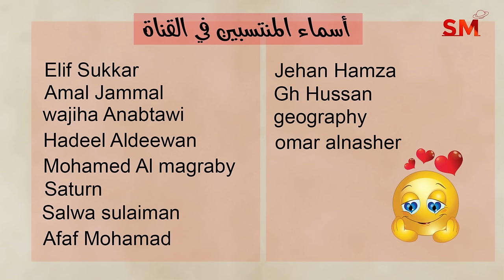إنتقال الزهرة الى السرطان يوم الإثنين 17 حزيران يونيو 2024 سعيد مناع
شرح مهم للإنتقال . 0:34
الزوايا الفلكية . 2:57
التوقعات للأبراج و الطوالع . 7:39
 برج الحمل 7:52
 برج الثور 8:39
 برج الجوزاء 9:34
 برج السرطان 10:18
 برج الأسد 10:59
 برج العذراء 11:45
 برج الميزان 12:39
 برج العقرب 13:26
 برج القوس 14:41
 برج الجدي 15:34
 برج الدلو 16:34
 برج الحوت 17:44

6.6.2024 في الجوزاء 12:37 ظهراً الإجتماع  ( القمر الهلال )
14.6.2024 في العذراء 5:18 صباحاً التربيع الأول
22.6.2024 في الجدي 1:07 فجراً الإستقبال ( القمر بدر )
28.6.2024 في الحمل 9:52 مساءً التربيع الأخير

- خلال الايام التالية يبدأ خلو المسار في يوم وينتهي في اليوم التالي:

*2/6
*11/6
*25/6

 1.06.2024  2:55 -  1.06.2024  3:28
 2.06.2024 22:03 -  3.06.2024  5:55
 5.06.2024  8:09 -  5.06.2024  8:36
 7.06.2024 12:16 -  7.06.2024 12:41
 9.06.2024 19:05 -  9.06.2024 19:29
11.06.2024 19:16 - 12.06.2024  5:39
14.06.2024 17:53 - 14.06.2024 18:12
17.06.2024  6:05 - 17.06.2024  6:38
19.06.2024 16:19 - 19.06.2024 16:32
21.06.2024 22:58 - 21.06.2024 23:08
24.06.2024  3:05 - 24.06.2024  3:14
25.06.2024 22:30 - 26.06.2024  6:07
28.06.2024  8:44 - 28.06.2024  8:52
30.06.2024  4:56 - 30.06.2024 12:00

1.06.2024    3:28:09  القمر في الحمل
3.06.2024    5:55:11  القمر في الثور
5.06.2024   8:35:59  القمر في الجوزاء
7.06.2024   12:40:47  القمر في السرطان
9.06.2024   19:28:40  القمر في الأسد
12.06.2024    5:38:32  القمر في العذراء
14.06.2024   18:11:05  القمر في الميزان
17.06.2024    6:37:43  القمر في العقرب
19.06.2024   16:31:32  القمر في القوس
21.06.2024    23:08:22  القمر في الجدي
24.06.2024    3:14:12  القمر في الدلو
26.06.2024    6:07:25  القمر في الحوت
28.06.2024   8:51:46  القمر في الحمل
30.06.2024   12:00:09  القمر في الثور

يوم19و20و21و22و23و24

3و8و9و11و12و17و21و22و23و24و30

1و2و4و5و6حتى ساعات الظهر و 10و11و15و16و19و24و26و27و28و29